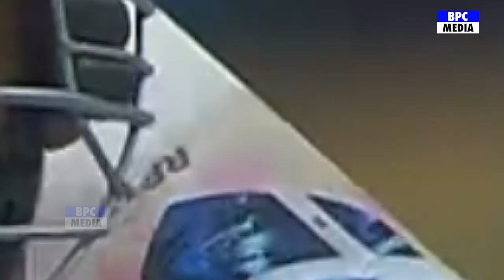India vs Sri Lanka 2nd test 2022 Day 2 Full Highlights, Ind vs SL Day 2 Highlights Today test match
India vs Sri Lanka 2nd Test 2022 | Day 2 Highlights | Full highlights | Ind vs SL
India vs Srilanka 2nd test Day 2 highlights 2022 | ind vs sl 2nd test Highlights 2022 || Ind vs sl
IND vs SL 2nd Test Match DAY 2 Full Highlights: India vs SriLanka 2nd Test Highlight| Jadeja | Rohit
IND vs SL 2nd Test Match Highlights 2022 | IND vs SL 2nd Test Day 2 Highlights | Cricket 22
India vs Sri Lanka 2nd test 2022 Full Highlights, Ind vs SL Day 2 Highlights Today test match